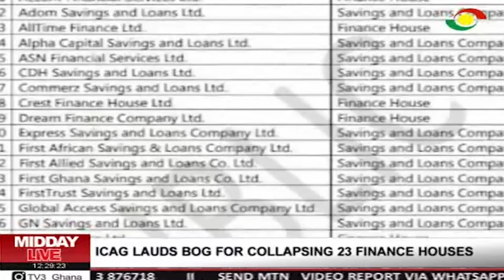MIDDAY LIVE - 7/9/2019